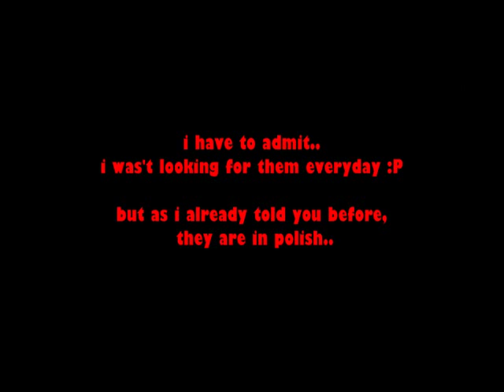IMPORTANT ANNOUNCEMENT!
^.^ lol, yes, the song is from The Sims 2 Game, it's called Chocolate xD